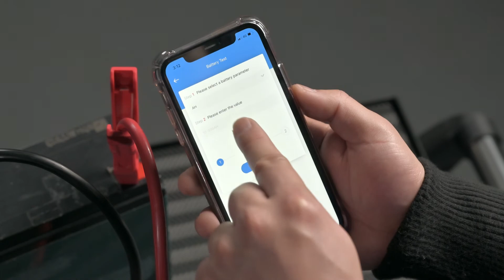TOPDON BT20 Unboxing | Battery Tester 12V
The BT20 is an entry-level wireless 12V battery tester. Equipped with a full range of features, this tool is suitable for the most common 12V lead-acid battery types. Taking the BT series to a new level, it offers high-precision voltage detection and real-time voltage monitoring. This device lets users of all skill level, view voltage waveform graphs and test reports through an app. Its load test method provides accurate results, making the BT20 a battery tester with superb cost-effectiveness.
What's in the box: BT20, User Manual